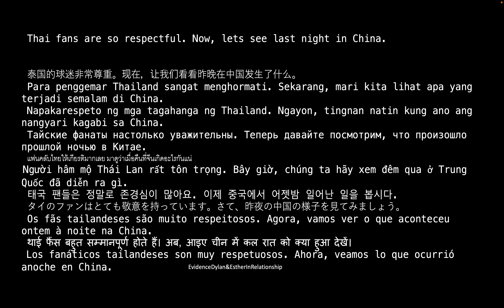6/9 Thailand welcomes Dylan Wang with heart warming huge crowds.